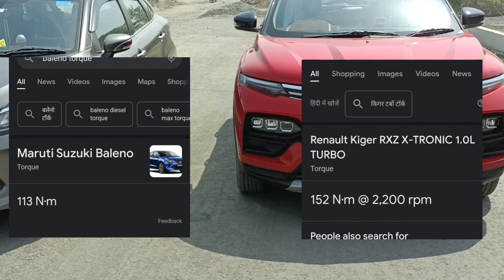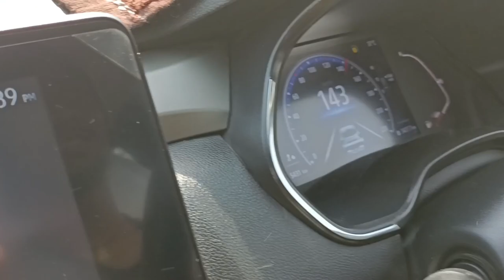drag race: Renault kiger vs baleno🔥🔥 हलके मैं मत लो इसे😰😱